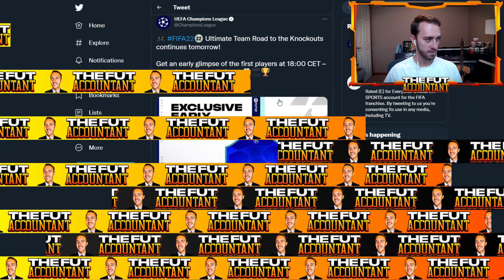RTTK Team 2 CONFIRMED